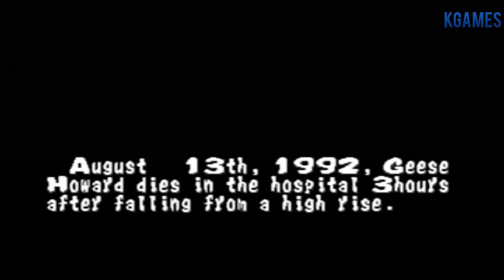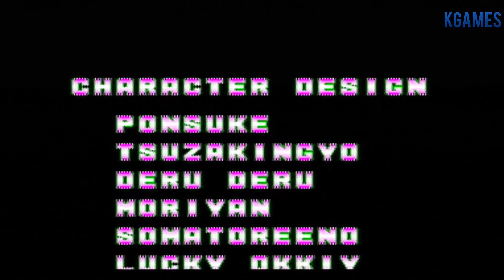Fatal Fury Full walkthrough Arcade (PS2)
Fatal Fury
Gênero(s) Luta
Desenvolvedora(s) SNK, Takara, Aspect
Publicadora(s) SNK
Criador(es) Takashi Nishiyama
Plataforma de origem Arcade
Plataformas Arcade, Dreamcast, FM Towns, Game Boy, Game Gear, Mega Drive, Neo Geo, Neo Geo CD, Neo Geo Pocket Color, PC Engine, PlayStation, PlayStation 2, Sega CD, Sega Saturn, SNES, Windows, Virtual Console, X68000, Xbox Live Arcade
Primeiro título 25 de novembro de 1991
Portal Portal de jogos eletrônicos
Fatal Fury (餓狼伝説, Garou Densetsu?, A lenda do lobo faminto) é uma série de jogos de luta da SNK. A série teve origem com o jogo Fatal Fury: King of Fighters, lançado em 1991 para arcade, sendo conhecida pelo, à época inovador, sistema de batalha em dois planos, sendo um dos precursores do gênero de jogos de luta, junto com Street Fighter. Durante seus quase dez anos de história, a série passou por mudanças no nome e na jogabilidade, e teve jogos convertidos para diversas plataformas.

O último jogo da série, intitulado Garou: Mark of the Wolves, foi lançado em 1999 e chegou a ter sucessor anunciado, mas após um longo período de silêncio o projeto acabou cancelado.

A pesar da série não receber uma nova iteração desde 1999, muitos personagens de Fatal Fury continuam presentes em ouras séries de jogos de luta como The King of Fighters, também da SNK.